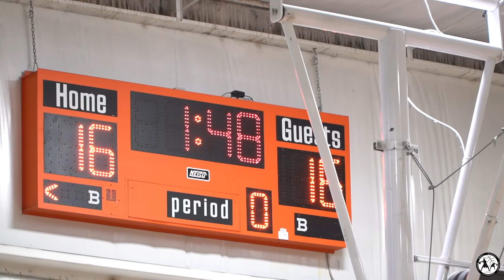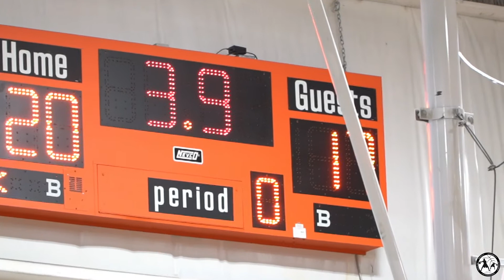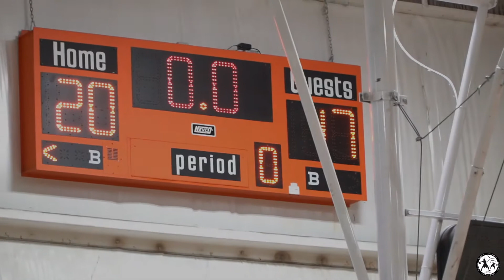MLK 5v5 Semis Rematch | Purple vs. Red | Court 1 | (1/18/21)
Final score - Red: 20 Purple: 17

Red Roster:
Jomar Torres
Carlos Rosado
Brandon Valentin
Dylan Cotton
Jose R.
Jose H.

Purple Roster:
Tyler Brown
Aiden Benison
Carlens B.
Ian A.
Jeff Watson